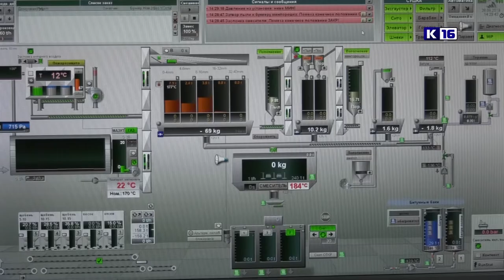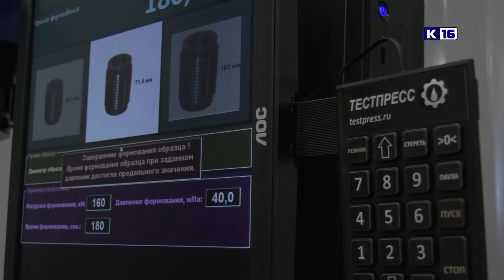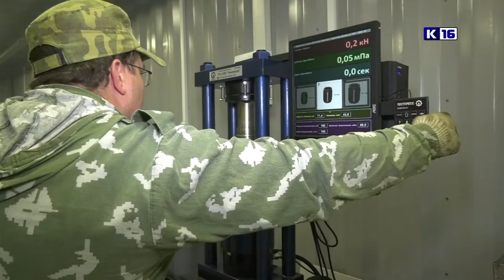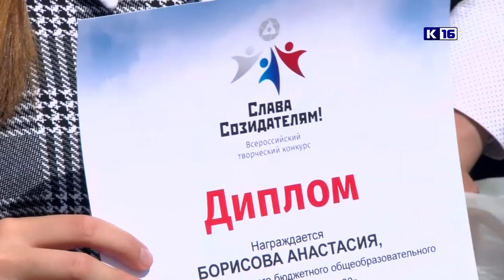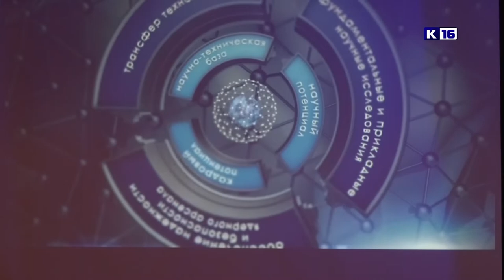Итоги года. Сентябрь - октябрь 2019